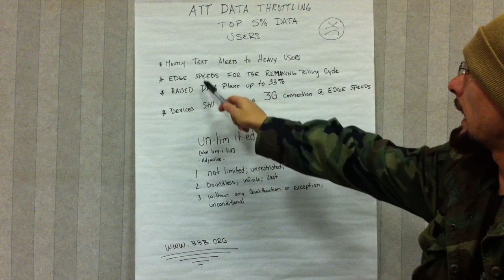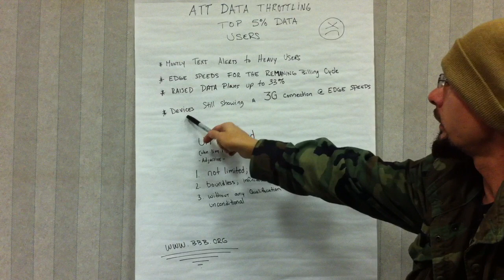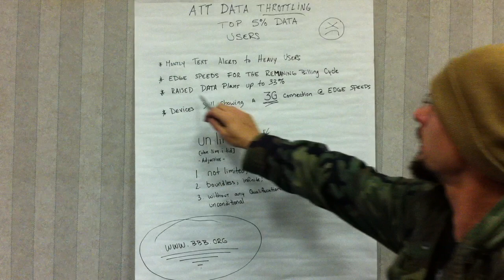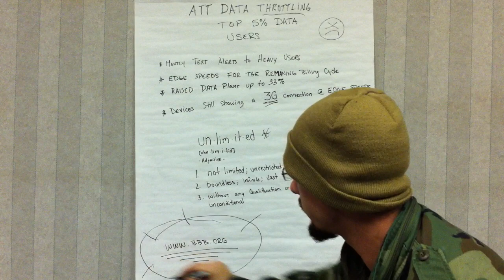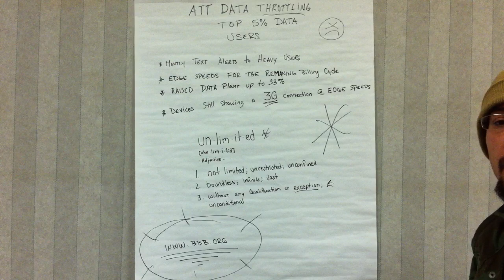AT&T now capping unlimited data users after 2gb fight back Now stop the teathering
At&t and all other cell phone providers are capping your data by throttling users whom have Unlimited data plans and re-wrighting the word Unlimited and how it is Defined .
make a stand stop ranting, blogging, trolling , and posting to your Social Networks !
we are being bullied by these corporations and most are either accepting it and or leaving , STOP make a stand.
fight back , get it noticed that you are not getting what you pay for!

unlimited [ʌnˈlɪmɪtɪd]
adj
1. without limits or bounds unlimited knowledge
2. not restricted, limited, or qualified unlimited power
3. (Economics, Accounting & Finance / Banking & Finance) Finance Brit
a.  (of liability) not restricted to any unpaid portion of nominal capital invested in a business
b.  (of a business enterprise) having owners with such unlimited liability
unlimitedly  adv
unlimitedness  n

at&t is Banking off us, and now punishing us!
smart phone companies are banking off us , and we are being punished for using there products!
we should not have to suffer for this the smartphone corporations should be penalized not us!